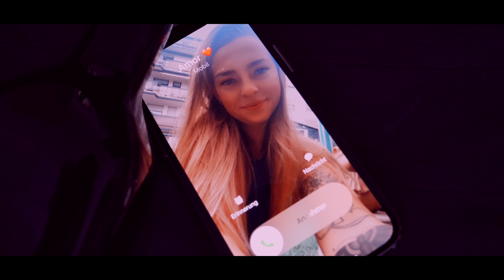RayDi & Stivie ft. FYVHMVN - Me Piensas (Official Video 4K)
The official music video of our new single 'Me Piensas' directed by Daval Films.

A big thank you to everyone involved in this video. A special thank you to Wicki Beach Luxembourg for giving us their location to film at.